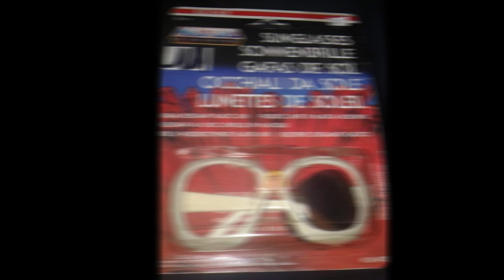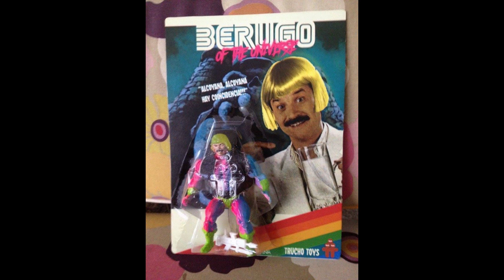He-man y los amos del universo. (intro)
Simpática intro de la serie animada de los años 80.